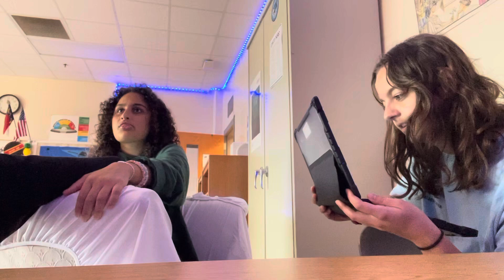newspaper class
senior year and a new set of people (although the old ones are never forgotten)! the addition of a few new members leave the gang with exciting things to talk about. listen as we ramble about things that are not important at all yet in the moment they serve as an exciting conversation! enjoy